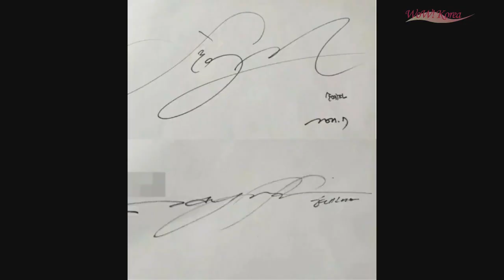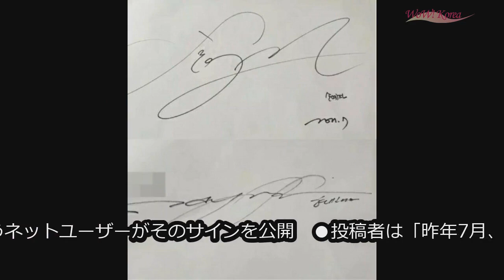【全文】テミン（SHINee）、軍服務中に補充役に編入 「うつ病・パニック障害が悪化」 (1/14)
【全文】テミン（SHINee）、軍服務中に補充役に編入 「うつ病・パニック障害が悪化」

軍服務中の韓国アイドルグループ「SHINee」テミン（28）が、補充役（補充兵役）に編入されたことがわかった。所属事務所SMエンタテインメントが14日、公式発表した。

　以下、事務所が発表した公式文の全文。

SMエンタテインメントです。

テミンは2022年1月14日より国防部勤務支援団軍楽隊から補充役に編入されました。

テミンは以前からうつ病、パニック障害の症状がみられ、軍服務中も持続的に治療やカウンセリングを受けていましたが、最近症状が悪化し、軍生活と治療の並行が不可能と軍が判断。措置に従い、補充役に編入されました。

これにより、テミンは社会服務要員として国防の義務を果たす予定です。

突然の知らせで心配をおかけしたことをお詫びし、当社は今後もテミンが治療に専念して安定を保てるように最善を尽くしてまいります。